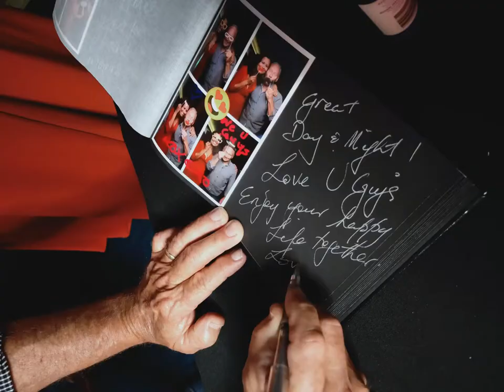Mirror Booth Fun - Sunshine Coast Wedding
Photo Booth Hire Sunshine Coast's New Magic Mirror Photo Booth In Action at Caloundra Power Boat Club for the best photo booth hire in Sunshine Coast, Queensland, Australia.